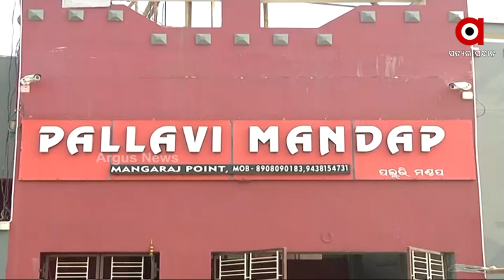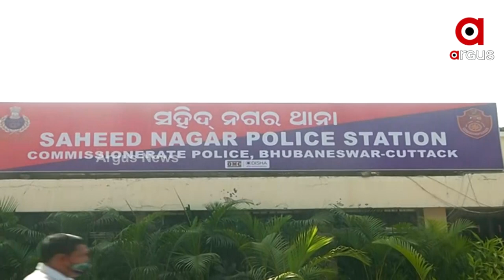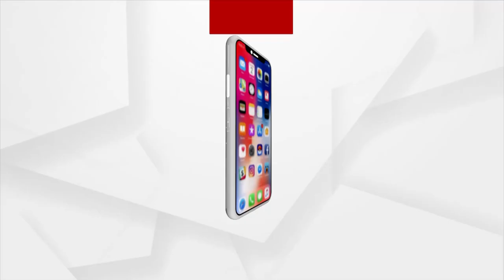ଲୁଟ୍ ର ନୂଆ ଫଣ୍ଡା ।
ସୁଟ୍ ବୁଟ୍ ପିନ୍ଧି ବରଯାତ୍ରୀ ସହ ଆସିଲେ , ଅଢେଇ ଲକ୍ଷ ଟଙ୍କାର ସୁନା ନେଇ ଛୁ । ମଣ୍ଡପରେ ବାହାଘର କରୁଥିଲେ ସାବଧାନ । ନୂଆ ତରିକାରେ ଗହଣା ଲୁଟୁଛନ୍ତି ଲୁଟେରା।